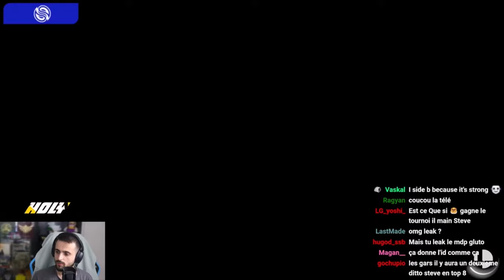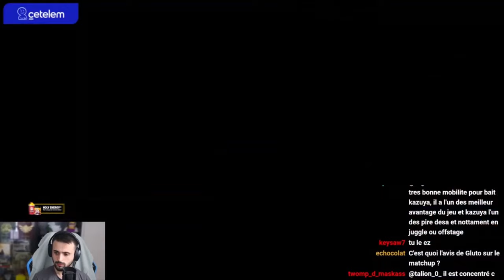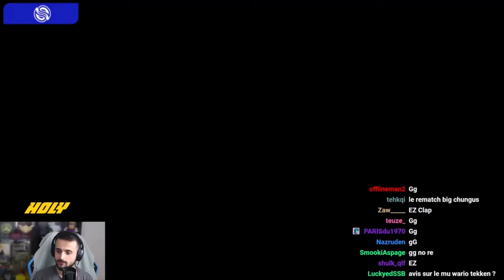Glutonny (Wario) vs Raflow (Kazuya) - IB Games #1 (EU Coinbox) | 20 Apr '23